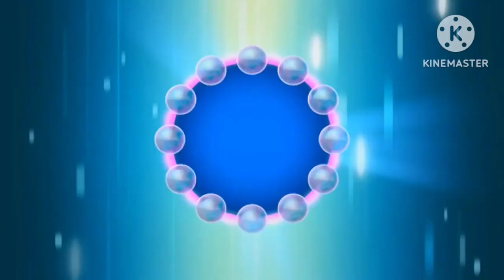Nick Jr. Scandinavia (Danish) - Continuity (December 27th, 2023) Part 2